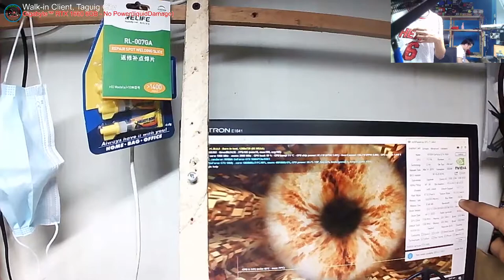Gigabyte GTX 1660 6GB - Liquid Damage, Shorted Mosfet, Change Value resistor(Solved)